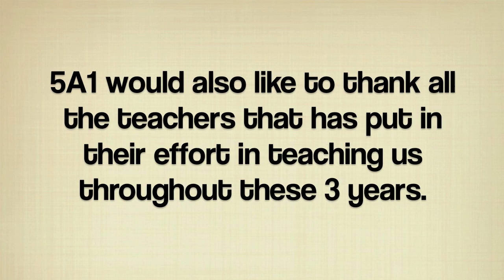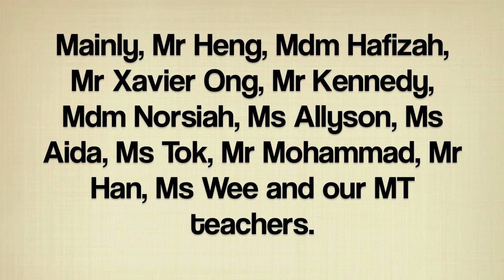5A1 GRADUATION VIDEO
It might not be the best Graduation Video but a memorable one.